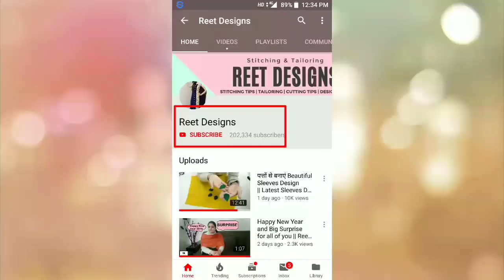Pintucks Sleeves Design making | Latest Kurti Sleeves Design cutting and Stitching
In this Video, I will show you, Beautiful Sleeves Design with pintucks/Pintex.

Much Love !